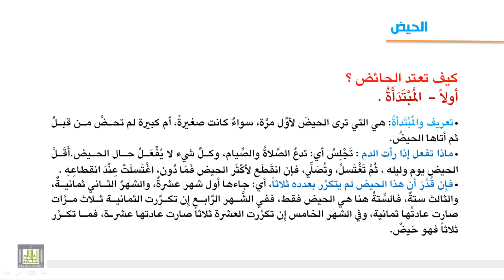فقه العبادات - كيف تعتد الحائض؟